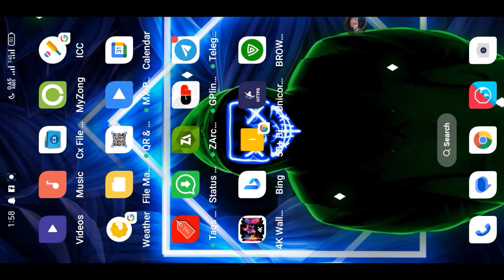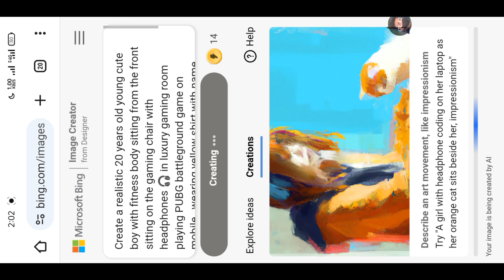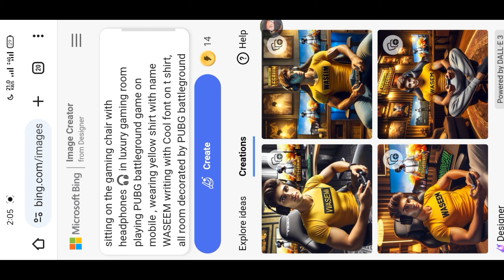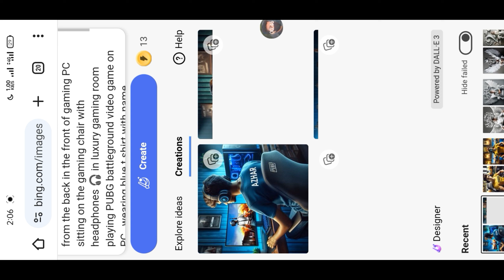Trending pubg game playing photo editing🔥 bing image creator tutorial | Microsoft bing image creator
⬇️ Prompts ⬇️

Create a realistic 20 years old young cute boy with fitness body sitting from the front sitting on the gaming chair with headphones 🎧 in luxury gaming room playing PUBG battleground game on mobile , wearing yellow shirt with name WASEEM writing with Cool font on t shirt, all room decorated by PUBG battleground game

⬇️ 2 Prompt ⬇️

Create a realistic 20 years old boy sitting from the back in the front of gaming PC sitting on the gaming chair with headphones 🎧 in luxury gaming room playing PUBG battleground video game on PC , wearing blue t shirt with name "AZHAR" writing with Cool font on t shirt, room decorated by PUBG battleground game

Because
1

4000 Hours Watching videos Times